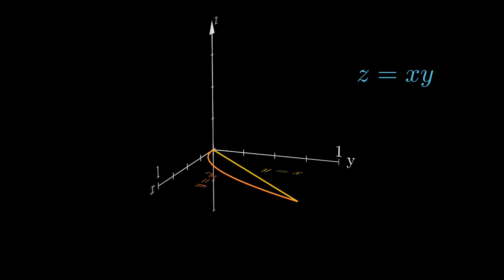3D surface and region of integration.(source code in description)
3blue1brown's Manim engine used for generating the animation